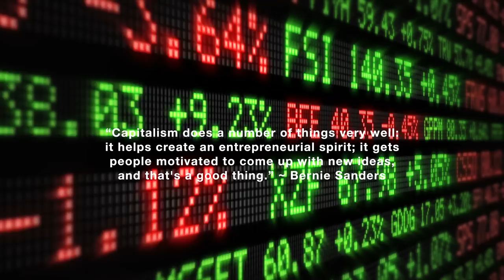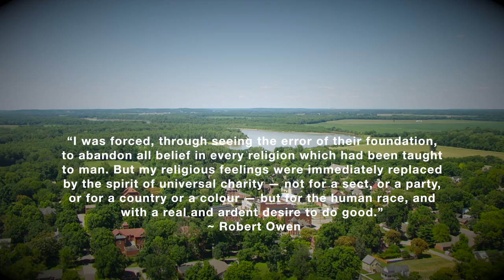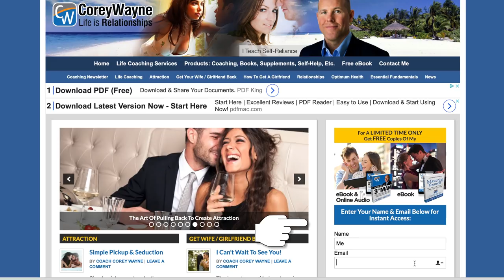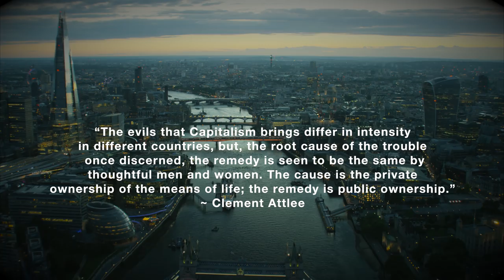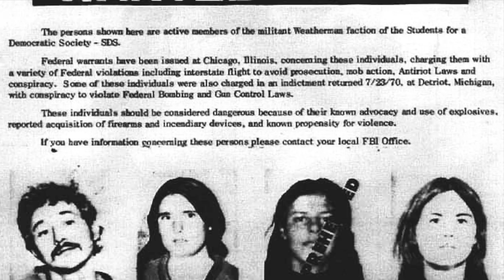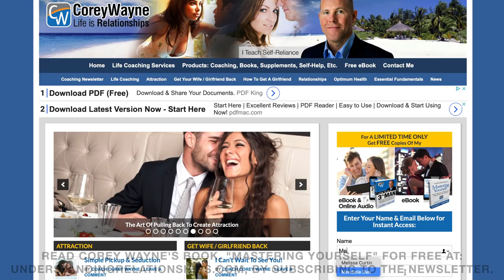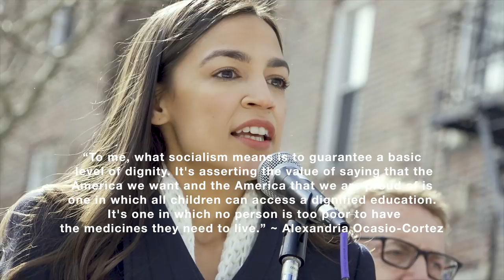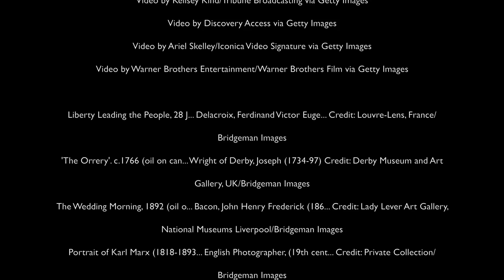Why Socialism?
In this video documentary we discuss the history of socialism from its origins in the early 1800’s to modern day democratic socialists and the struggle between collectivist socialist ideas vs. free market capitalism. We discuss the appeal of socialism vs. capitalism and the benefits and pitfalls of each.

To watch the full interview with G. Edward Griffin, and KGB defector Yuri Bezmenov, on ideological subversion and communist propaganda efforts of the former Soviet Union to destroy the United States from within, and turn its citizens against free market capitalism and Americanism, please visit G. Edward Griffin’s website: